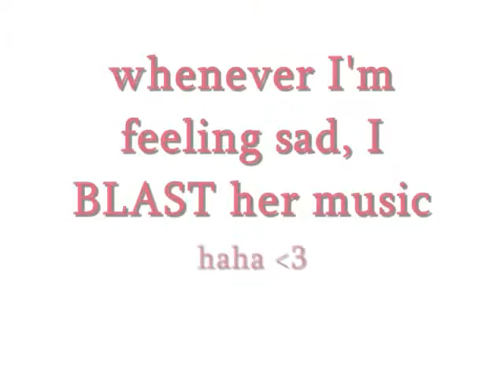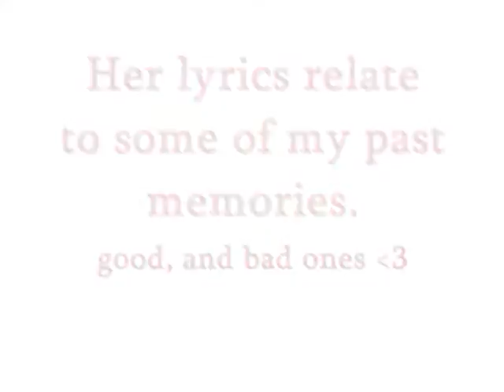HOT 103.5... we LOVE Taylor SWIFT!